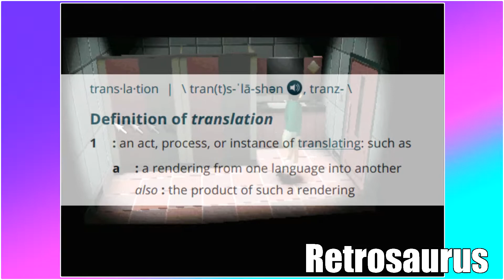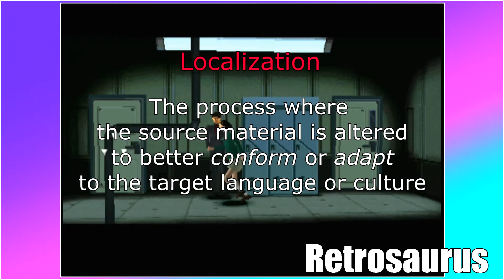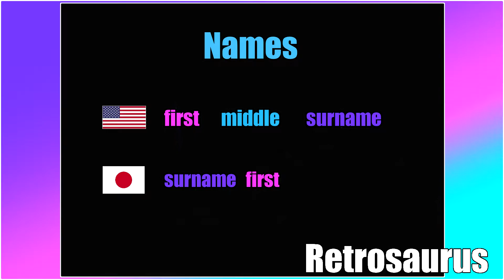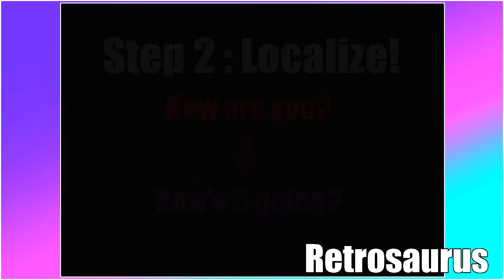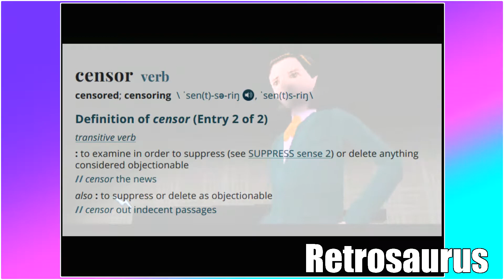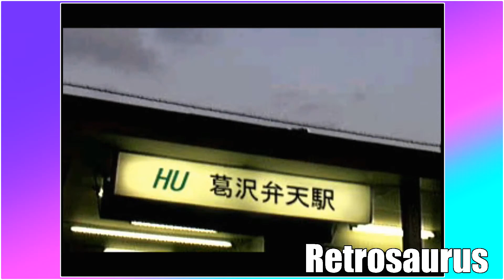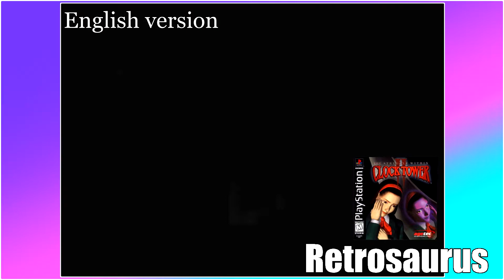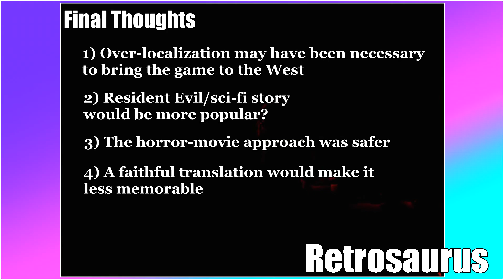Clock Tower II: Lost and Found in Translation [Retrosaurus]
In this episode, we focus on the localization process video games go through to translate them from one language or culture to another. Sometimes this process can be fairly simple and go off without a hitch. Other times the process can often result in an odd mess of half-translations and cut content. By examining Clock Tower II: The Struggle Within, we'll investigate how over-localization during the 1990s led to the birth of this infuriating cult classic horror title.

Attributions